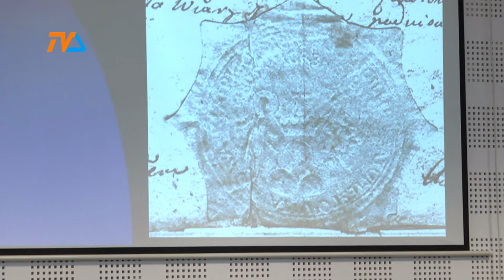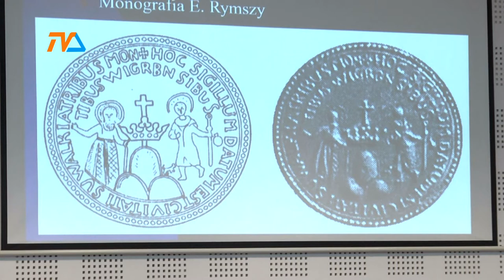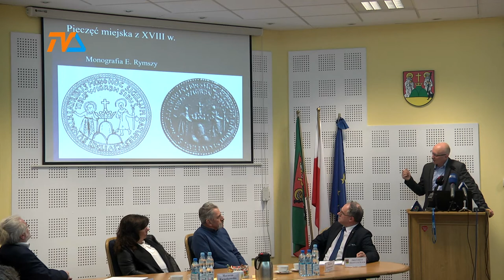Debata społeczna - herb miasta